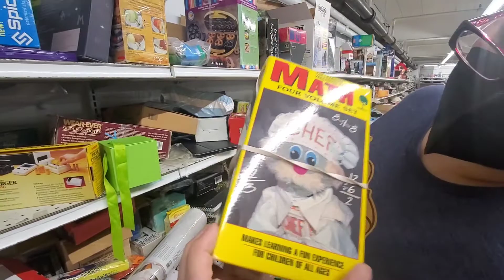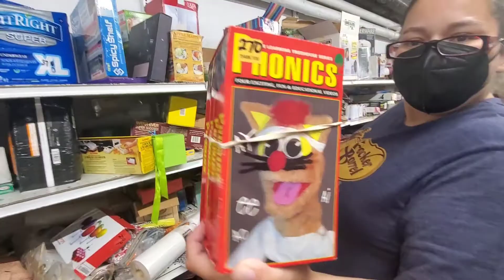BEST THRIFT HAUL EVER||HANGING WITH MY SISTERS